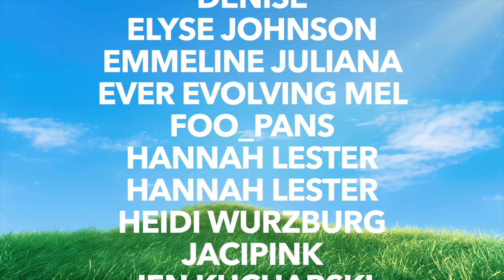Everything is falling apart... | GRWM: Makeup & Storytime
Oh, hi, pumpkins! In today's video, I will try some new products, give my thoughts on them, and tell stories of frustration along the way! Sorry about everything! Enjoy!

⭐️ TIME STAMPS ⭐️
Introduction: 00:00 - 01:46
Try On/StoryTime: 01:47 - 26:49
Review/Outro: 26:50 - 41:14

⭐️ What else is on my face? 💄

        109 Ambersweet Way
        Suite: 818